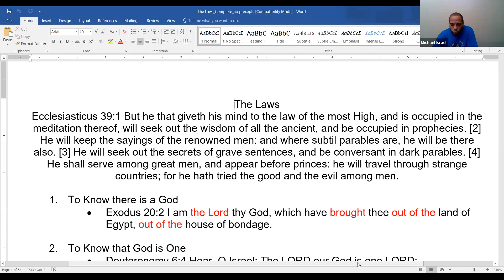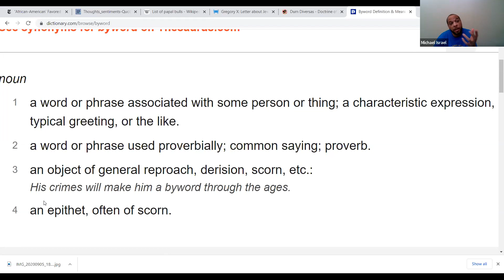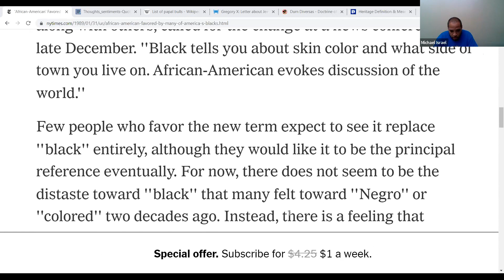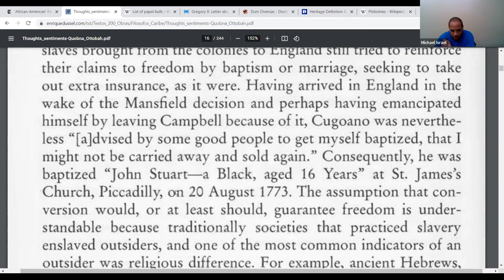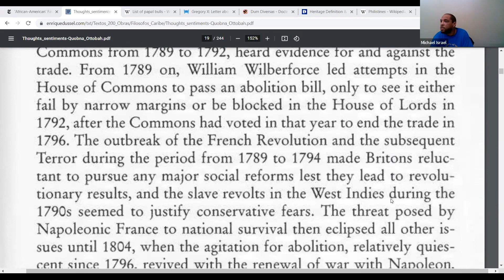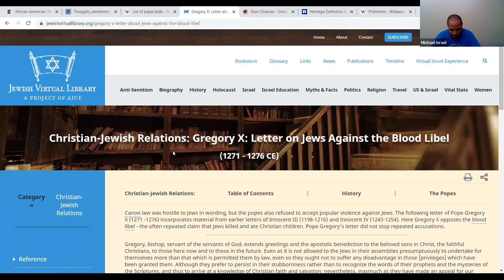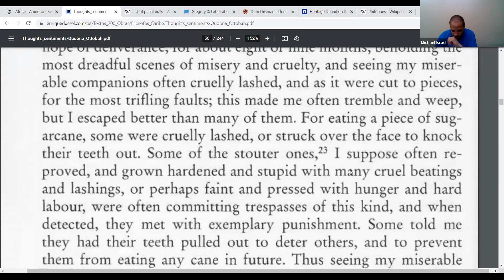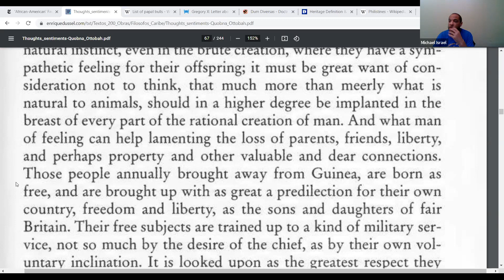Sabbath Class Topic Who Are We Don't Call Me Black No Mo 02 12 2022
Reading of laws 00:00:00 - 00:14:46
Sabbath Topic: 00:14:47 - 03:22:50